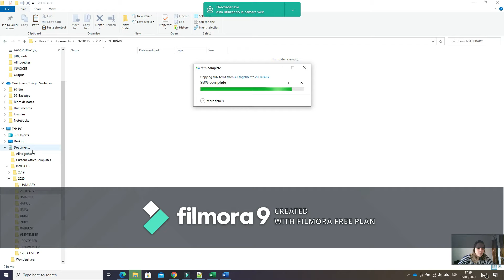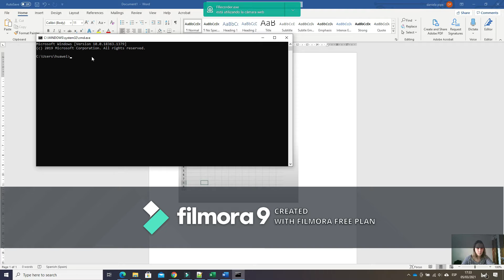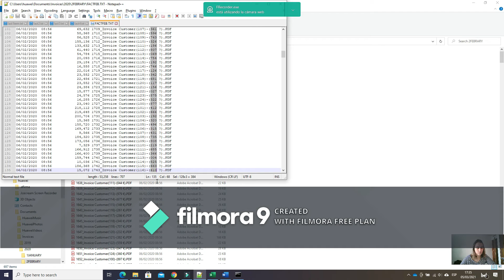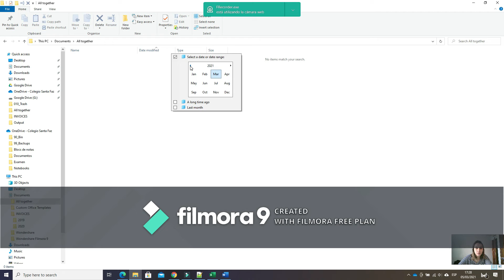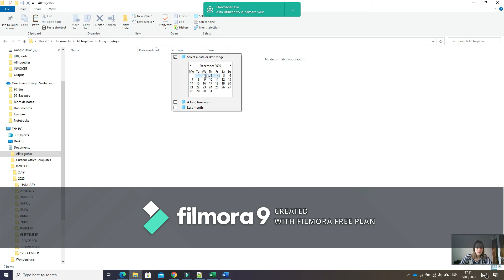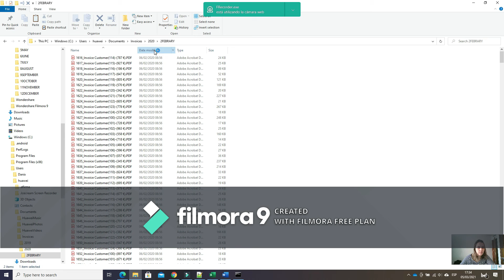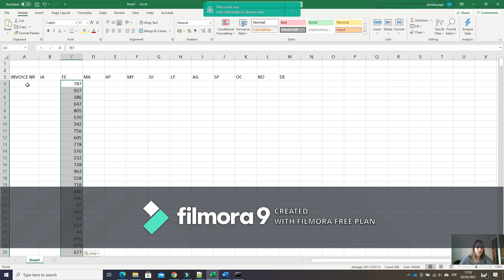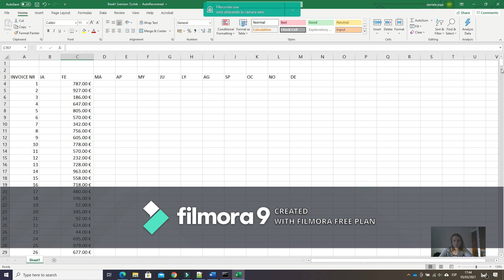Exercise 3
00:00 Arrange invoices by months (the year 2020)
04:00 Calculate per month: the amount With taxes, Without taxes, and the taxes fee.